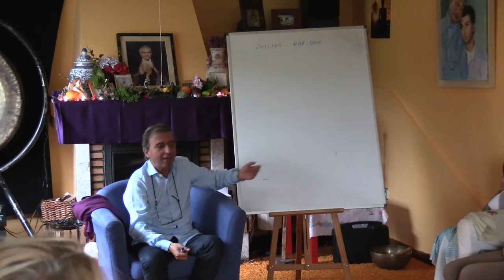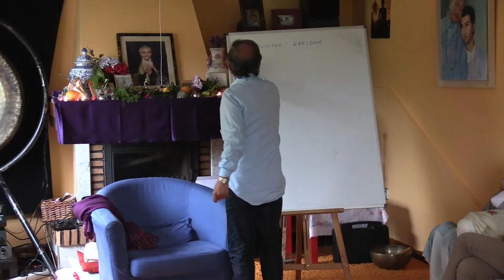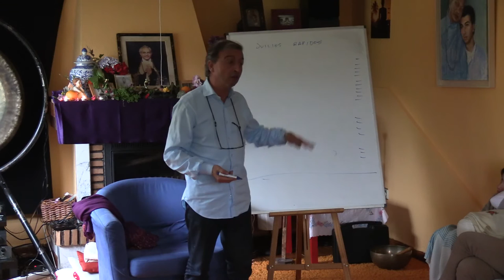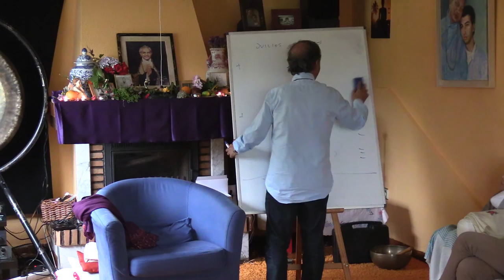Pensamientos. Juicios rápidos.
Explicación de como la mente hace juicios sin cesar y como resolverlo.

Curso Meditación y mindfulness por Raman Leonato